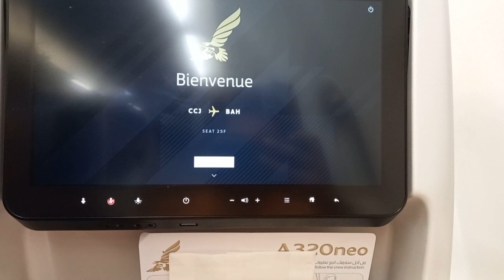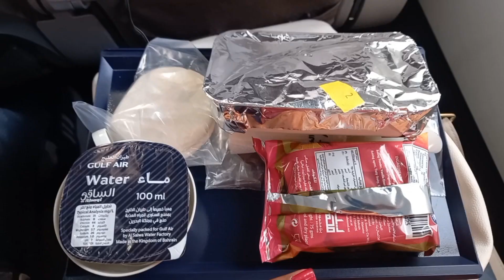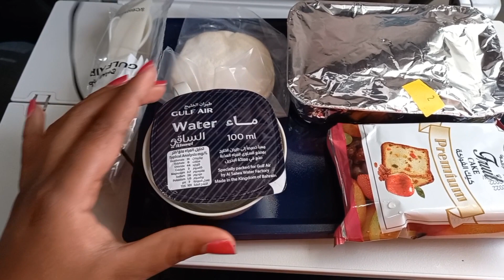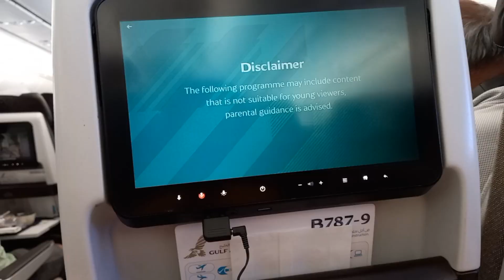safely landed 🇮🇳🇬🇧kerala to london flight journey 🇬🇧✈️New updates |Gulf air flight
Instagram id
Mallu_in_empire_city